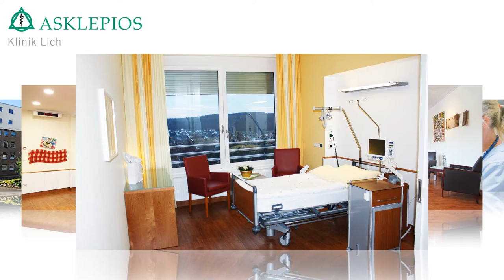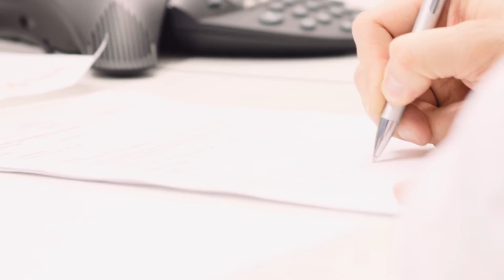Innere Medizin – Asklepios Klinik Lich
In der Klinik für Innere Medizin bieten wir unseren Patientinnen und Patienten eine Vielzahl modernster Behandlungsmöglichkeiten nach den neusten medizinischen Gesichtspunkten an. Wir behandeln Patienten mit Krankheiten des Magen- und Darmtrakts, der Leber, Gallenwege und Bauchspeicheldrüse, des Herz- und Gefäßsystems, der Lunge, der Nieren und des Blutes sowie Patienten mit Krebs-, Infektions- und Stoffwechselerkrankungen.Erfahren Sie mehr auf unserer